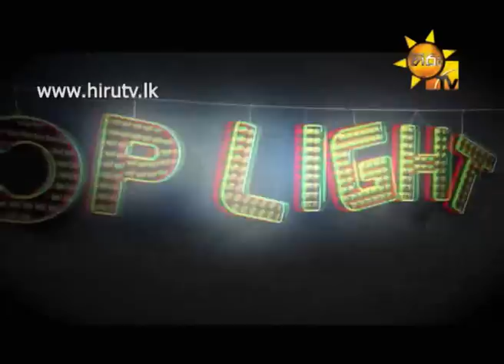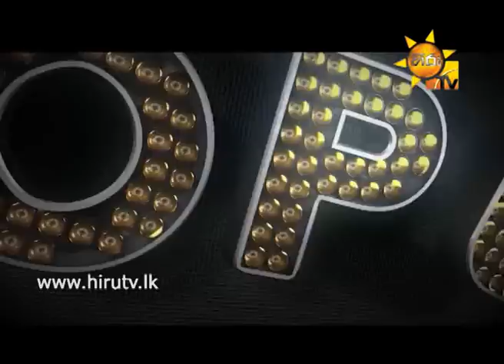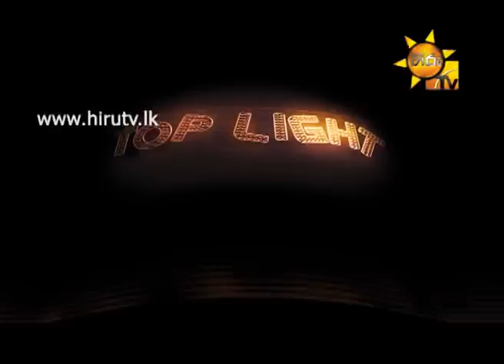Hiru TV Top Light EP 425 | 2015-08-31